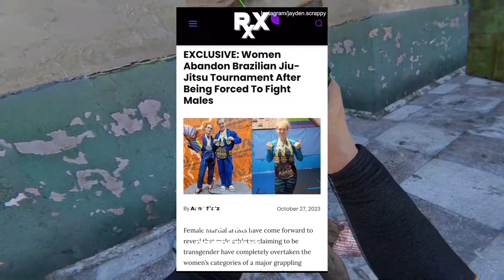GLI ATLETI TRANS DEVONO ESSERE FERMATI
Gli Atleti trans nella Boxe hanno superato il limite.

"Tutti hanno diritto di manifestare liberamente il proprio pensiero con la parola, lo scritto e ogni altro mezzo di diffusione” - _Articolo 21 della Costituzione Italiana, primo comma_